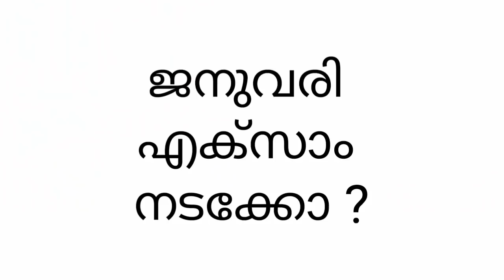CA NOVEMBER 2020 EXAM STRESS - QUESTIONS AND ANSWERS